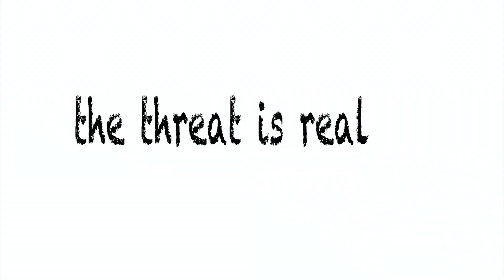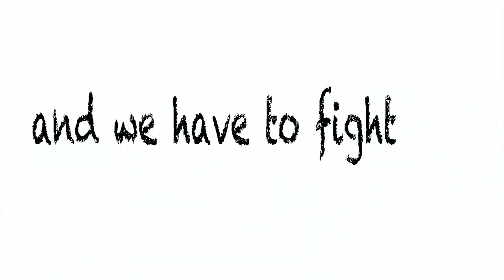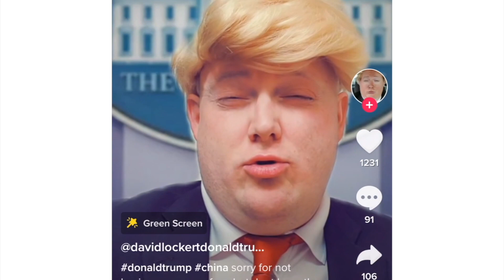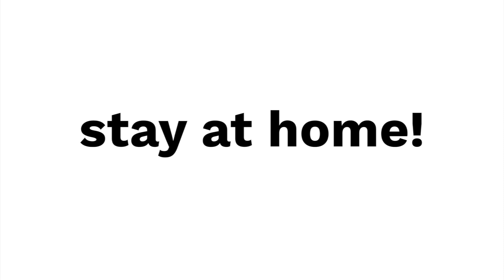STAY AT HOME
the threat is real, so please protect yourself and stay at home and watch SWASHUP-GAMES!